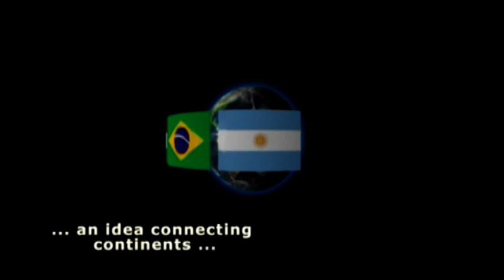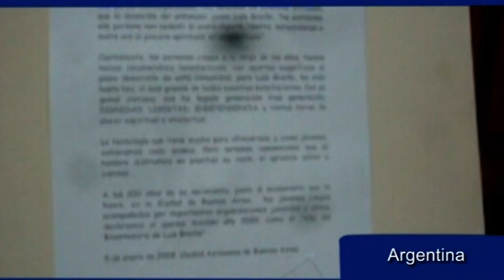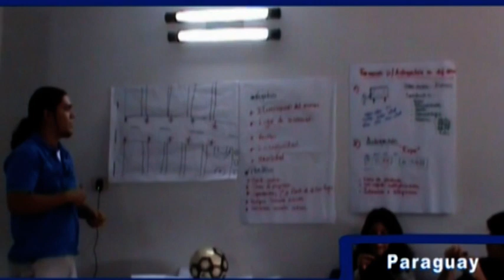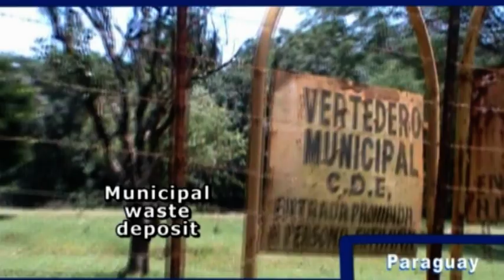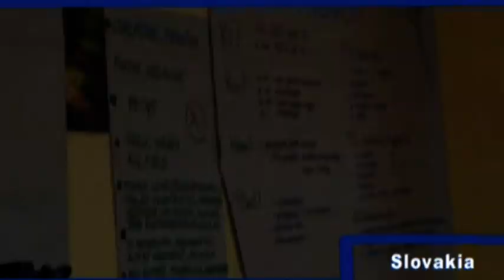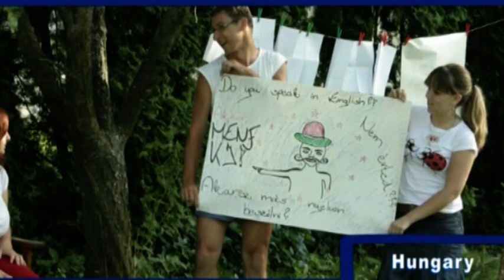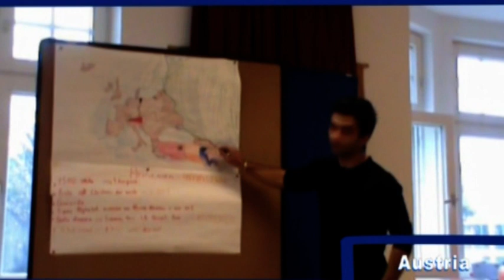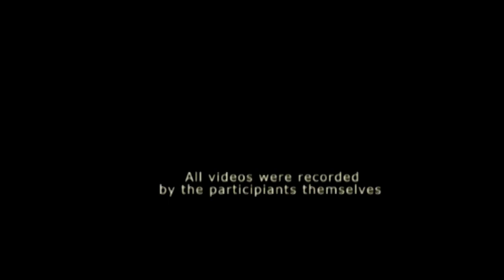2 Regions 2 Continents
Sustainable partnership for the exchange of good youth work practices for the inclusion of young people with fewer opportunities.